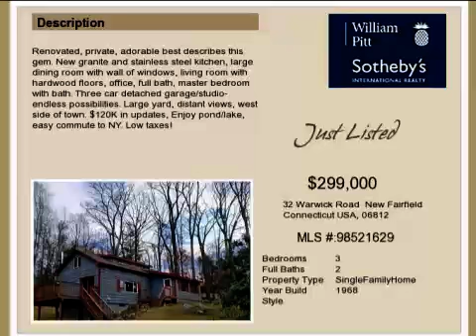RENTED - 32 Warwick Road - New Fairfield CT - 06812 - Angelina Valentini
MLS 98521629

Renovated with over $120k in updates, private setting and move-in ready.

New granite and stainless steel kitchen large dining room with wall of windows living room with hardwood floors office full bath master bedroom with bath.

Three car detached garage/studio - endless possibilities. Large yard distant views west side of town.

Enjoy Ball Pond/Candlewood Lake, easy commute to NY and low taxes.  This home is also for rent